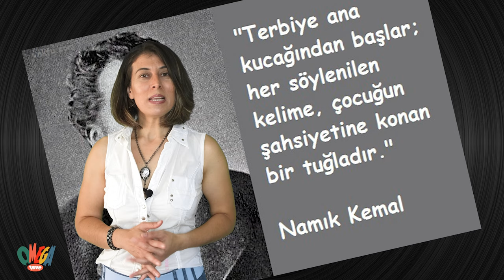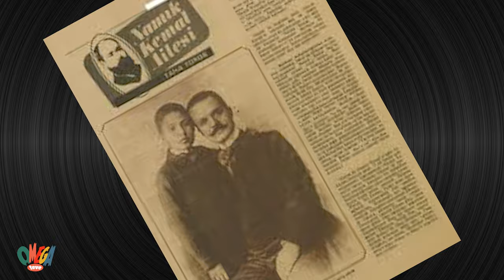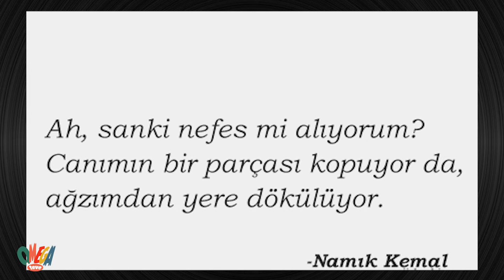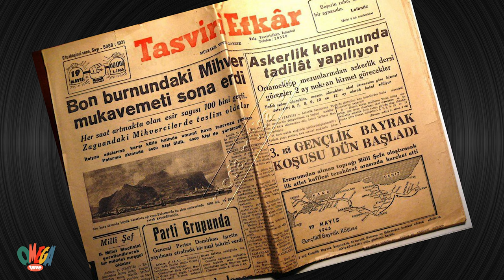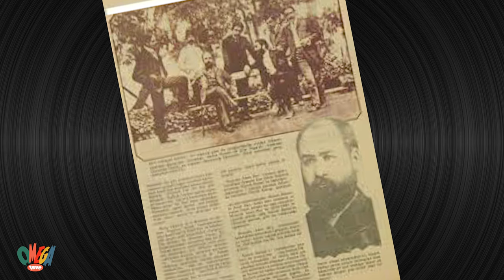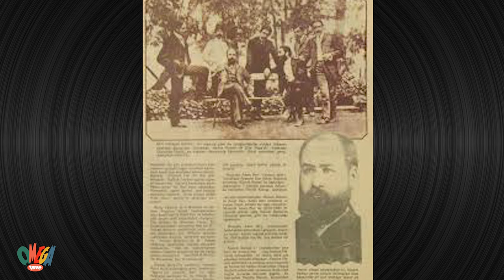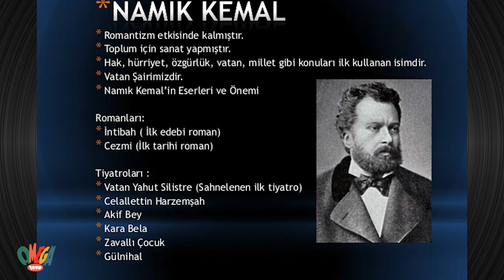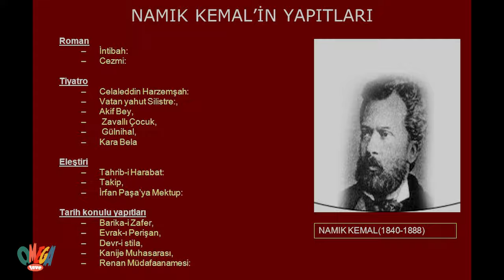NAMIK KEMAL HAKKINDA BİLİNMESİ GEREKENLER- HAYATI- BİYOGRAFİSİ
Türkiye Cumhuriyeti’nin kurucusu Mustafa Kemal Atatürk’ü eserleri ve fikirleriyle etkileyen kişidir. Vatan ve hürriyet şairi olarak bilinir. Yurtseverlik, hürriyet, millet kavramlarına bağlı bir Tanzimat Devri aydınıdır. Bu kavramları Türk fikir hayatına ve edebiyatına sokan kişi olarak kabul edilir. Heyecanlı, kavgacı kişiliği, akıcı, parlak üslubu nedeniyle devrinin diğer yazarlarından çok daha fazla tanınmasına sebep olmuştur.“ En önemli eserleri İntibah isimli romanı ve Vatan yahut silistre isimli tiyatro oyunudur.

Tanzimat döneminin en önemli düşünce, sanat ve siyaset adamlarından birisidir. ”Toplum için sanat” anlayışını benimsemiştir. Sanatı, toplumun Batılılaşması için bir araç olarak kullanmıştır. Eserlerini halkın anlayabileceği sade bir dille yazmayı amaçlamıştır. Divan edebiyatının süslü-sanatlı düz yazısı yerine, belli bir düşünceyi iletmeyi amaçlayan yeni bir düzyazıyı kullanmıştır. Eserlerinde noktalama işaretlerini kullanmıştır. Gençliğinde Divan Edebiyatı tarzında şiirler yazmış, Avrupa’ya gittikten sonra yeni edebiyatı benimsemiş ve o yolda yapıtlar vermiştir. Namık Kemal, Fransız edebiyatını örnek almış, romantizmin etkisinde kalmıştır. Şiirleri biçim bakımından eski, konu bakımından yenidir. Yurt, ulus, özgürlük gibi konuları işlemiştir. Ayrıca şiirlerinde mücadeleci tipte bir insan yaratmıştır. Tiyatroyu “eğlencelerin en faydalısı” olarak nitelemiş, halkın eğitilmesinde okul gibi görmüş, sahne dili ve tekniği yönünden başarılı yapıtlar vermiştir.
Eserleri

Oyun
Vatan Yahut Silistre (1873, yeni harflerle 1940)
Zavallı Çocuk (1873, yeni harflerle 1940)
Akif Bey (1874, yeni harflerle 1958)

Celaleddin Harzemşah (1885, yeni harflerle 1977)
Kara Bela (1908)

Roman
İntibah (1876, yeni harflerle 1944)
Cezmi (1880, yeni harflerle 1963)

Eleştiri
Tahrib-i Harâbât (1885)
Takip (1885)
Renan Müdafaanamesi (1908, yeni harflerle 1962)
İrfan Paşa’ya Mektup (1887)
Mukaddeme-i Celal (1888)

Tarihi Kitaplar
Devr-i İstila (1871)
Barika-i Zafer (1872)
Evrak-ı Perişan (1872, yeni harflerle 1973)
Kanije (1874)
Silistre Muhasarası (1874, yeni harflerle 1946)
Osmanlı Tarihi (1889, ölümünden sonra, yeni harflerle 3 cilt, 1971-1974)
Büyük İslam Tarihi (1975, ölümünden sonra)